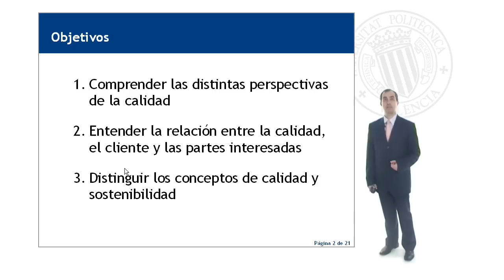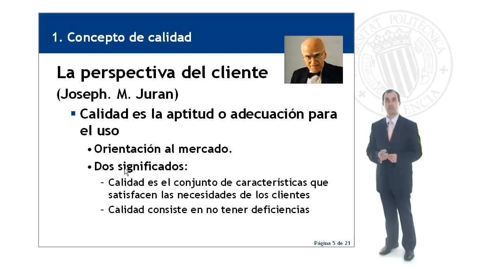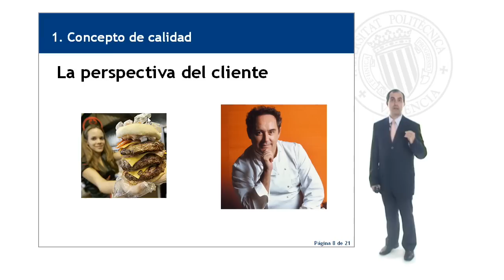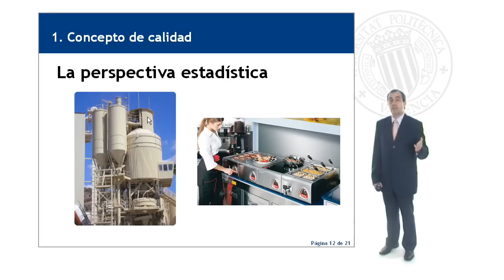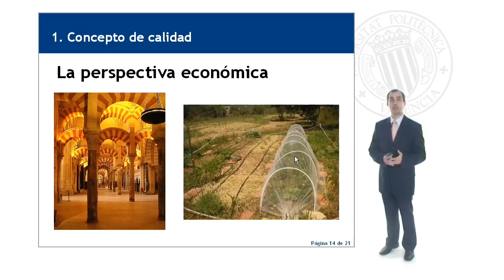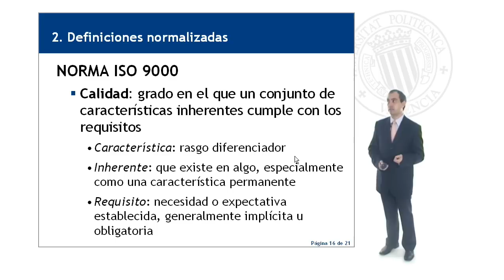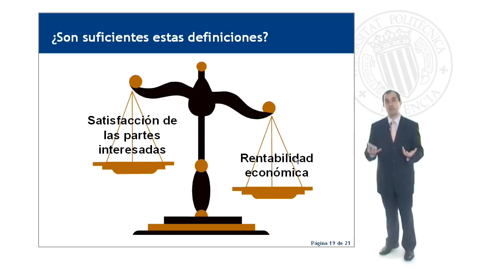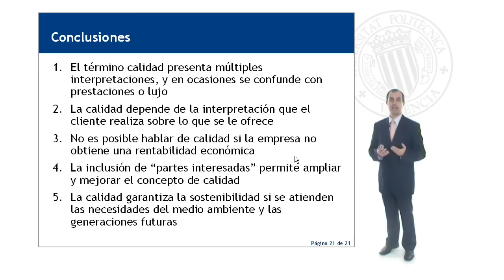Aproximación al concepto de calidad | 1/3 | UPV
Título: Aproximación al concepto de calidad

Descripción: Se trata de un Polimedia donde se describen los conceptos fundamentales sobre calidad, desde los puntos de vista del cliente, técnico, estadístico y económico. Yepes Piqueras, V. (2010). Aproximación al concepto de calidad.

Descripción automática: En este video, el profesor de la universidad explora el concepto de calidad desde distintas perspectivas. Inicia con la definición de la academia y destaca cómo la calidad puede apreciarse comparativamente y en función de las expectativas. Luego, expone la visión de un experto, quien la enfoca en la satisfacción de las necesidades del cliente y la ausencia de deficiencias.

El video aborda también la perspectiva técnica, con énfasis en la conformidad a especificaciones, representada por otro experto. Asimismo, se introduce la perspectiva estadística de un pionero en el campo, que alude a la uniformidad y fiabilidad a bajo costo. Un tercer experto añade la perspectiva económica, definiendo la calidad como la mínima pérdida económica para la sociedad post-comercialización del producto.

Posteriormente, se revisan definiciones normalizadas de calidad, según estándares internacionales que integran las visiones del cliente y técnica. También se menciona la importancia de las características y los requisitos en este contexto.

Se toca el concepto de calidad total, relacionado con la gestión organizacional que busca satisfacer al cliente y beneficiar a todos los miembros de la sociedad. Esto amplía la comprensión de calidad, involucrando a todos los grupos de interés y a la rentabilidad económica a largo plazo, subrayando el equilibrio necesario entre satisfacción y beneficios económicos.

Finalmente, el video concluye destacando la diferencia entre calidad y sostenibilidad, señalando que la gestión de la calidad debe atender también las necesidades del medio ambiente y generaciones futuras para ser considerada sostenible. Se enfatiza que la calidad no solo se refiere a prestaciones o lujo, sino a la rentabilidad, atención a las partes interesadas y la garantía de la sostenibilidad.